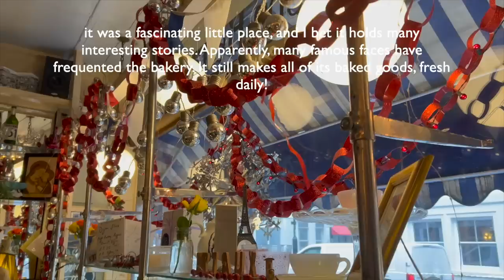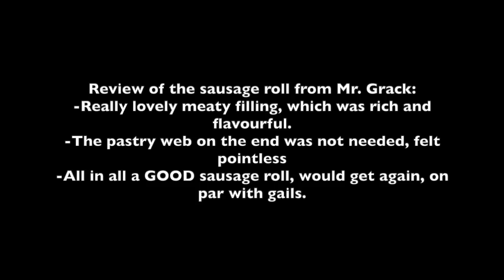Testing viral overly-hyped bakeries to see if they are worth it or now *cube croissant, cruffin etc*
Testing all the viral bakeries so you don't have to!!! Bakery crawl in London here we go. Places we visited: Le Deli Robuchon for the cube croissant, Fortitude Bakehouse for the Beignet, Richoux for the cruffin and tried to do Phillipe conticini for the supreme croissant but I guess that didnt happen